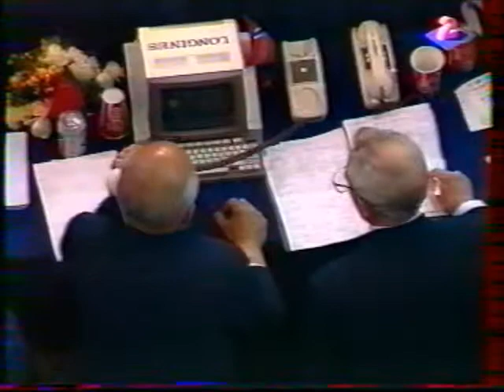Szilveszter CSOLLANY (HUN) rings - 1992 Paris worlds EF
Szilveszter CSOLLANY (HUN)

'92 World championships in Paris

9.850
Rank : 2nd